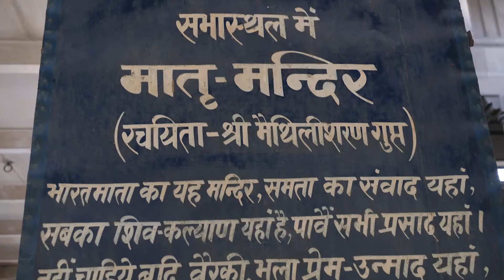Bharat Mata Mandir - Mother India Temple, Varanasi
Shashank Sharma Shasha (the best guide in Varanasi) took us to Mother India Temple is located on the Mahatma Gandhi Kashi Vidyapith campus in Varanasi, India.This is a unique temple because in this particular temple, there is not a shrine of any god or goddesses. That is the map of undivided India, which is made of black and white marble.It started getting built in 1913, and they finished it in 1933. The texture and attention to detail on the map in marble lays out the whole of India, and how it unites India as one. And that was the whole purpose of the temple, was to bring the people of India together. This temple is dedicated to Bharat Mata and claims to be the only one of its kind in the world.